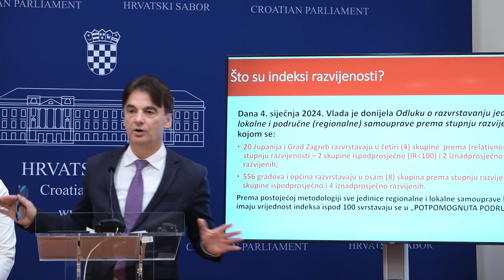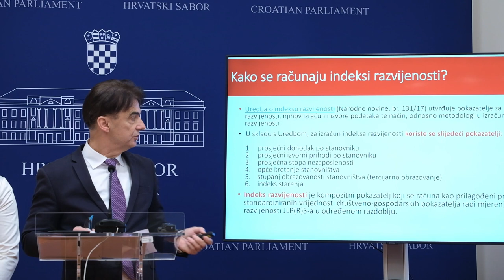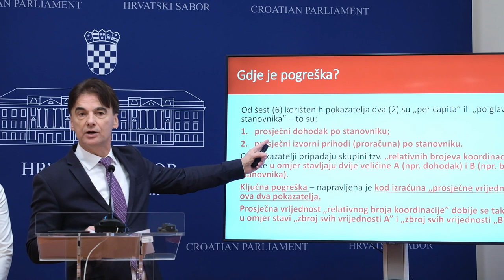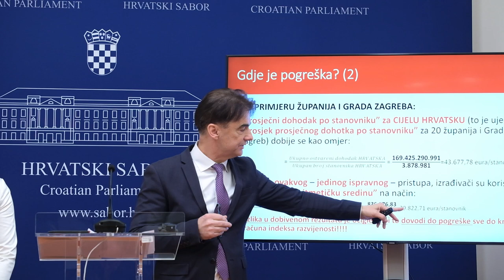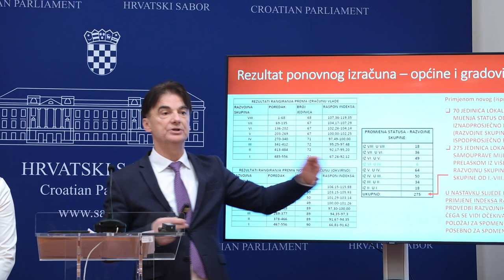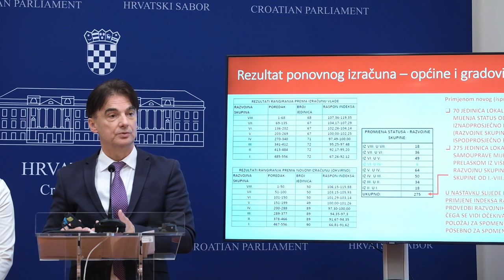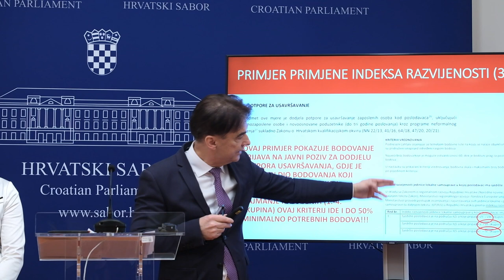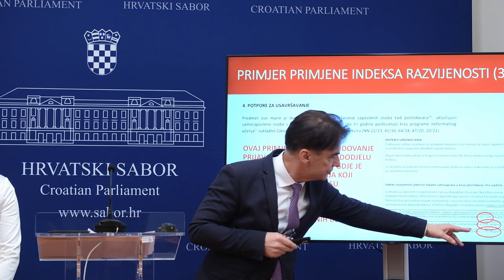Branko Grčić o lošem izračunu indeksa razvijenosti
Na konferenciji za medije Kluba zastupnika SDP-a održanoj u Saboru o temi  "Zašto je indeks razvijenosti neupotrebljiv?" govorio je zastupnik Branko Grčić.